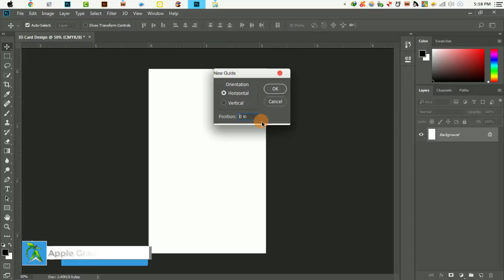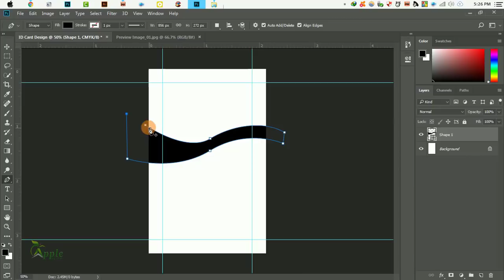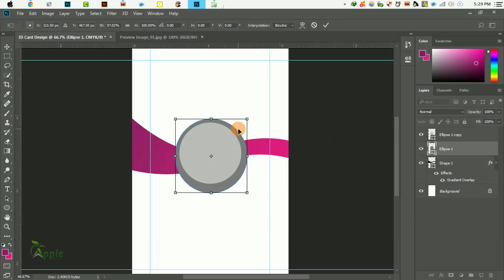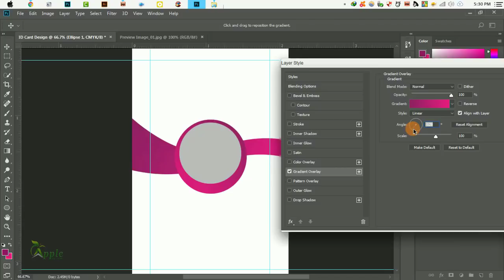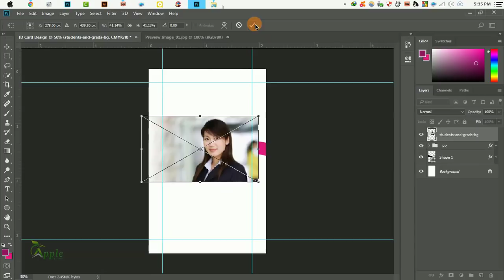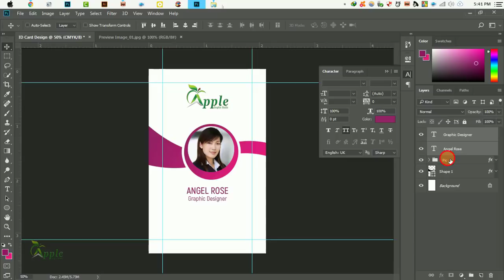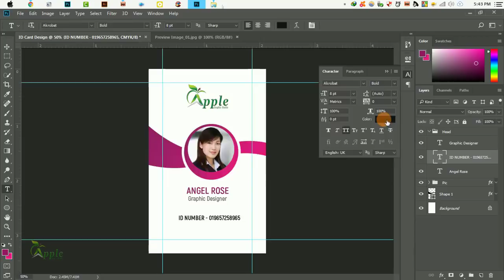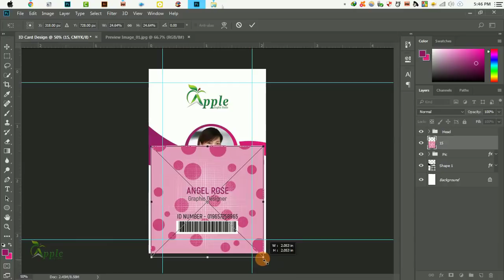ID Badge Design Tutorial - Size of ID Card in Photoshop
Graphic Design Photoshop Tutorial.